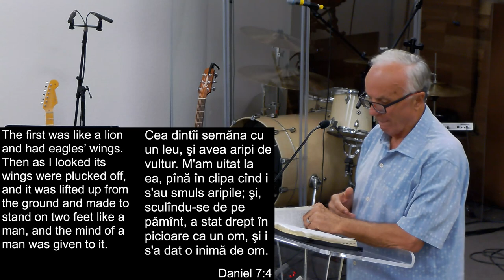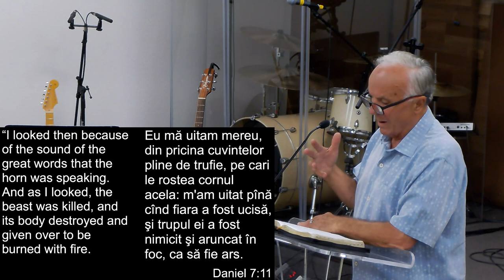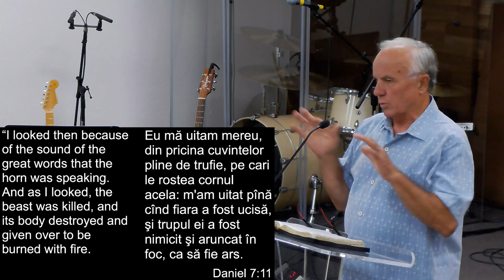Unde este azi tronul Satanei? - Apocalipsa 2:13 si 13:1-2 - Valer brancovan - 08.21.2022 PM